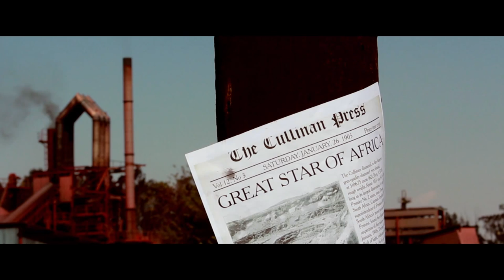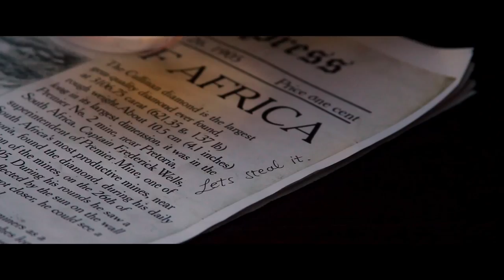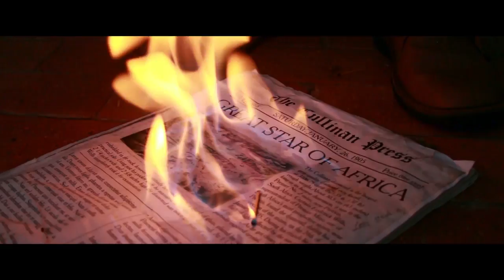Cullinan Official Trailer #1 (2013) - Eleanor Harding Gerhard Janse van Rensburg Movie HD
When the largest diamond in the world is discovered on their doorstep, two thieves can't help but feel tempted. Together they hatch a daring and dangerous plan to fool the world and steal the Great Star of Africa.

We made a fake trailer! Varsity project - "An alternate explanation for history"
Our concept is two thieves that steal the Cullinan diamond and replace it with a fake one. It's been a fake this whole time?! NO?! yep.

Filmed on a Canon 650D with mostly a 28-135mm lens and sometimes a 50mm 1.8.